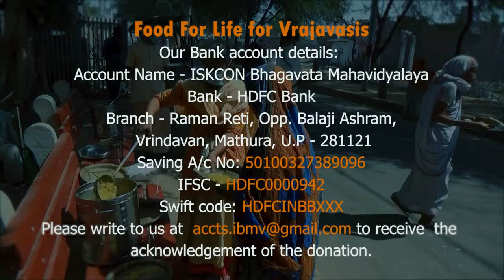Food For Life for Vrajavasis_16